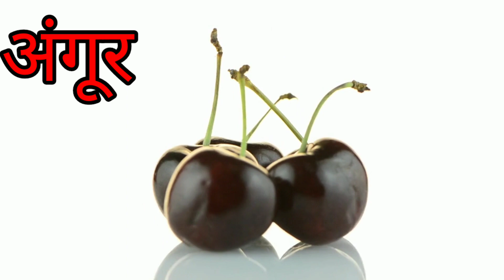Apple I Banana I Mango I Fruits I फलों का नाम I Fruits Name I Fruits Name in Hindi & English 1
Welcome to the  channel friends.

Fruits Name
Fruits Learning

Kids Learning Videos to help Nursery, KG, LKG, 1st to 5th grade students.

This channel is for kids. I am trying to entertained you with 2D animation videos. This channel is perfect for Kids, Young and Grow-Up (All Age).

With the help of these videos, I am trying to learn something new.

Apple
Watermelon
Orange
Pear
Cherry
Strawberry
Nectarine
Grape
Mango
Blueberry
Pomegranate
Carambola(U.K) – starfruit (U.S)
Plum
Banana
Raspberry
Mandarin
Jackfruit
Papaya
Kiwi
Pineapple
Lime
Lemon
Apricot
Grapefruit
Melon
Coconut
Avocado
Peach

Vegetables are an excellent source of various vitamins and minerals that can do wonders for your body. It is of utmost importance to have a diet rich in vegetables as it can not only provide your body with essential nutrients, but also helps in keeping your skin healthy and nourished. Here in, we have got you an extensive list of healthy and nutritiousvegetables that are a powerhouse of vital nutrients. Indian vegetables also make a part of this list that will convince you to add them in your daily diet.
Vegetables names in english , list of vegetables Potato

Tomato
Onion
Pumpkin
Carrot
Radish
Beetroot
Cauliflower
 cabbage
Jackfruit
 Lady's finger
 Cucumber
Garlic
Ginger
 Green chilli
 Bell pepper
Capsicum
Asparagus
Mushroom
 Corn
Bitter gourd
 Bottle gourd
 Egg plant
- Apple.
- Strawberry.
- Orange.
- Mango.
- Cherry.
- Grape.
- Pineapple.
- Banana.
- Mangosteen.
- Watermelon.
- Star fruit.
- Water apple.
- Papaya.

Happy drawing!

- Apelle.
- Stroberi.
- Jeruk.
- Mangga.
- Ceri.
- Anggur.
- Nanas.
- Pisang.
- Manggis.
- Semangka.
- Belimbing.
- Jambu air.
- Pepaya.
Fruits and vegetables | Vegetables and fruits | Vegetables names | Fruits name | Fruits and vegetables |Vegetables for kids | Vegetables name in English